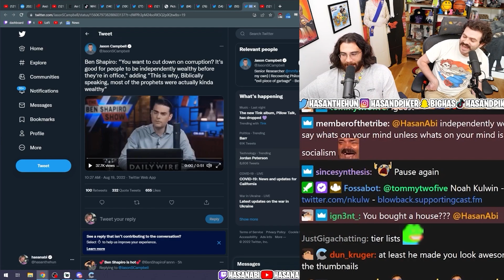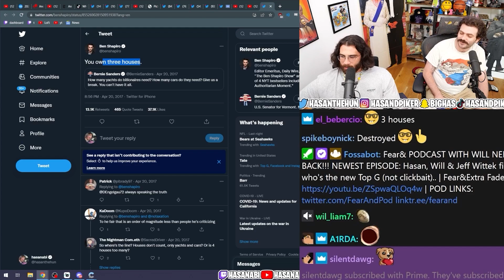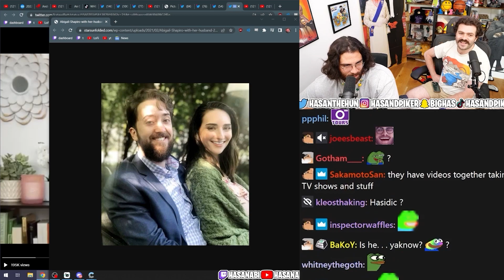Abby Shapiro gives Hasanabi dating advice